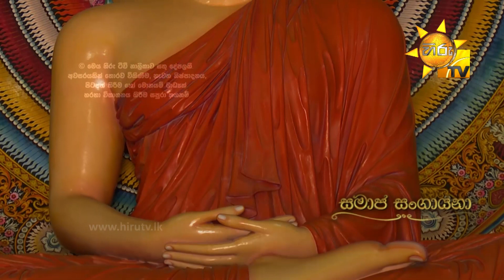Hiru TV Samaja Sangayana | EP 758 | 2021-01-01